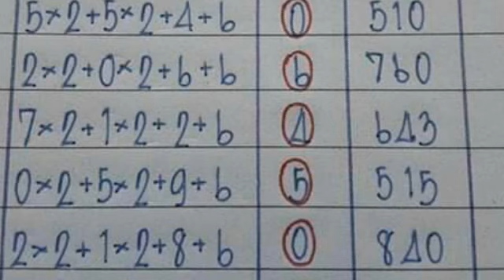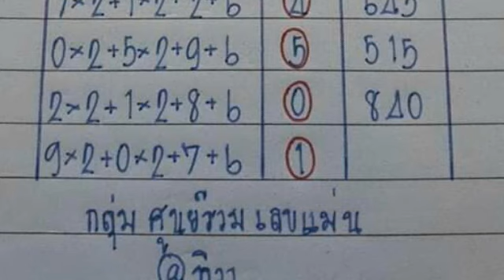วิ่งบน ตัวเดียวเน้นๆ ผลงาน 9 งวด ต่อเนื่อง ตามต่อ งวด 16 11 2561